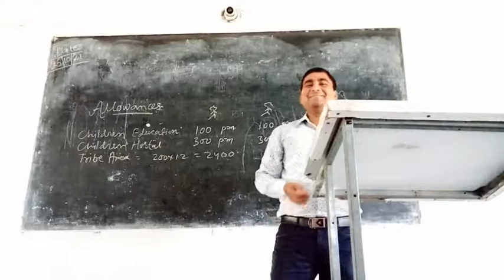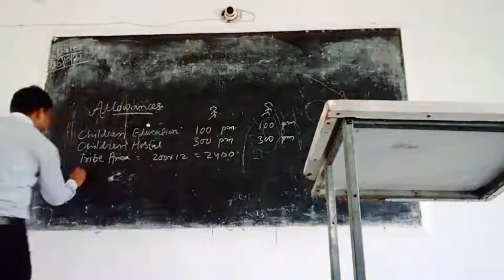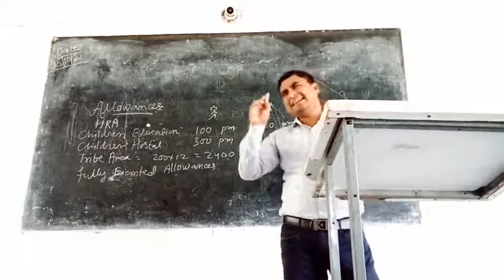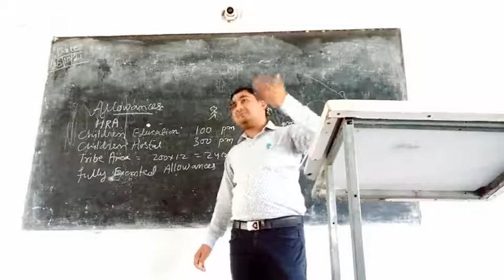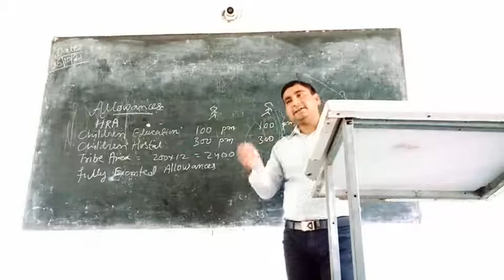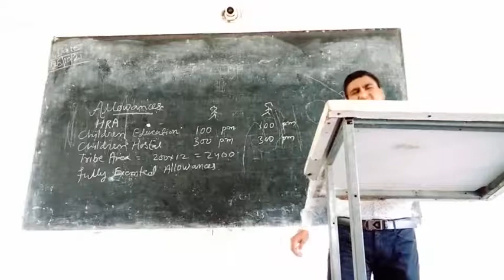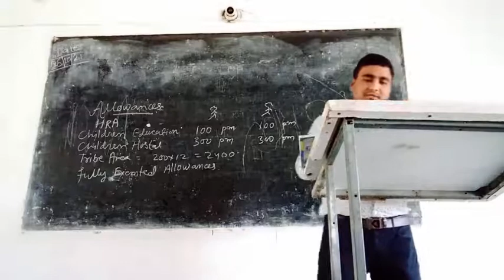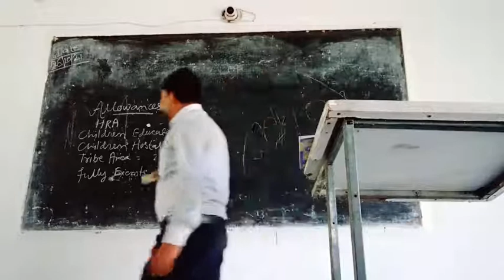LIVE CLASS BCOM II YEAR INCOME TAX RAW VIDEO INCOMETAX LIVECLASS STUDYWITHCP DDUGU STUDY WITH CP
tna |khangspatna khansir gskhan @khan sir gs
Khan Shahar on dream11
Dream11
khan sir talk about success

khan sir,
Khan sir,
KHAN SIR,
khan sir reaction,
khan sir,
khan sir reaction,
khan sir on pakistan,
khan gs,
khan sir new video reaction,
khan sir research center,
khan sir application classes,
khan sir ki class kaise join kare,
khan sir online class kaise join kare,